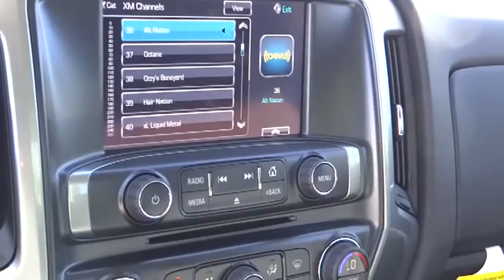2014 Chevrolet Silverado 1500 Redding, Eureka, Red Bluff, Chico, Sacramento, CA E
2014 Chevrolet Silverado 1500  - Stock#: EG161600 - VIN#: 3GCUKREC7EG161600

SILVER ICE METALLIC exterior and JET BLACK interior, LT trim. FUEL EFFICIENT 22 MPG Hwy/17 MPG City! Satellite Radio, Flex Fuel, Onboard Communications System, CD Player, Heated Mirrors, ALL STAR EDITION, 4x4, Overhead Airbag CLICK ME!br /br /KEY FEATURES INCLUDEbr /Heated Mirrors, 4x4, Flex Fuel, Satellite Radio, CD Player, Onboard Communications System Keyless Entry, Privacy Glass, Steering Wheel Controls, Electronic Stability Control, 4-Wheel ABS. br /br /OPTION PACKAGESbr /ALL STAR EDITION includes (AG1) driver 10-way power seat adjuster with (AZ3) bench seat only, (CJ2) dual-zone climate control, (N37) manual tilt and telescoping steering column, (BTV) Remote Vehicle Starter system, (IO5) MyLink 8 Diagonal Color Touch Screen audio system, (UVC) Rear Vision Camera, (, REAR VISION CAMERA WITH DYNAMIC GUIDE LINES, TRAILERING PACKAGE includes trailer hitch, 7-pin and 4-pin connectors, REMOTE VEHICLE STARTER SYSTEM, 1LT PREFERRED EQUIPMENT GROUP includes standard equipment. LT with SILVER ICE METALLIC exterior and JET BLACK interior features a V6 Cylinder Engine with 285 HP at 5300 RPM*. br /br /EXPERTS CONCLUDEbr /Great Gas Mileage: 22 MPG Hwy. br /br /VISIT US TODAYbr /Are you browsing other Mt. Shasta or Red Bluff Chevrolet dealerships? Don't buy until you visit Lithia Chevrolet of Redding. Our inventory includes the popular Chevy Cruze, the versatile Chevy Suburban and the powerful Chevy Silverado pickup truck. Browse our entire inventory of cars, trucks and SUVs. Fuel economy calculations based on original manufacturer data for trim engine configuration. Please confirm the accuracy of the included equipment by calling us prior to purchase. br /